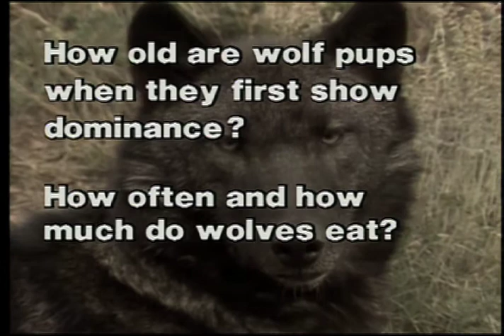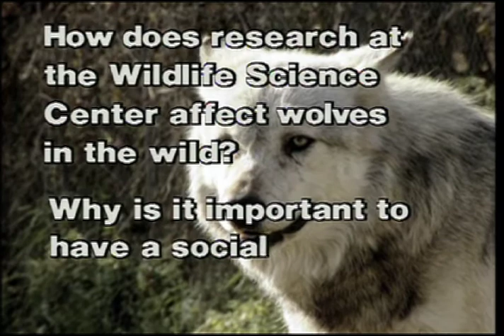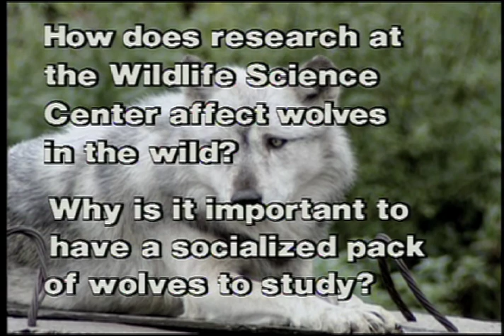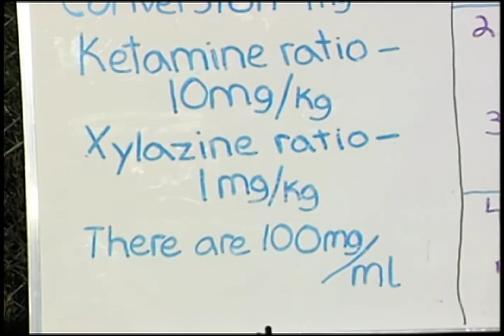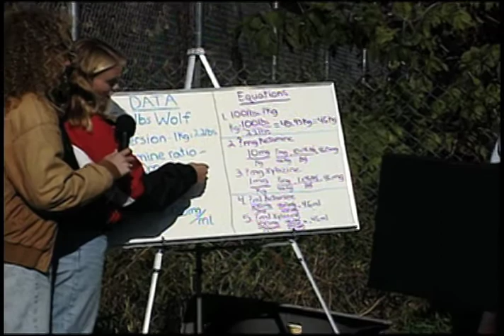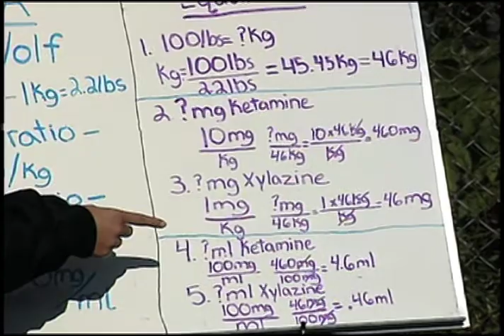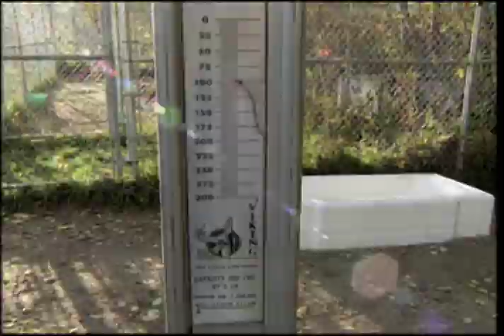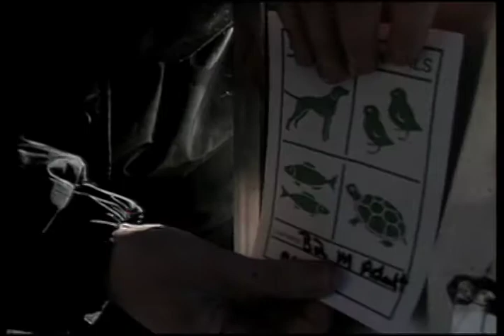Bell LIVE! World of Wolves (1995)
During the 1990s, the Bell Museum hosted a series of events called Bell LIVE! that were simultaneous telecasted via satellite into classrooms across the state.  Each of these events were each centered on a topic related to natural history.  So, get ready for some vintage Bell Museum!

This particular Bell LIVE! was recorded in 1995.